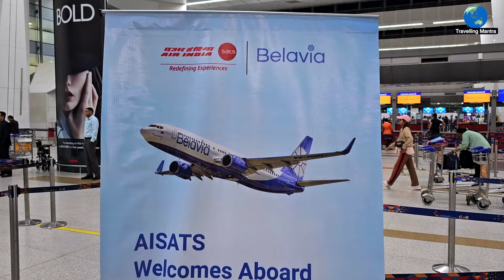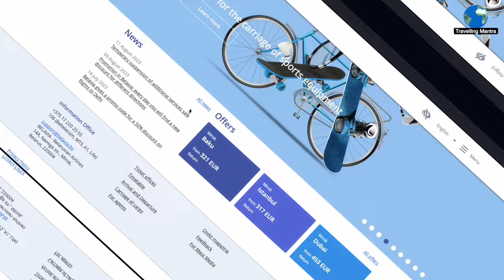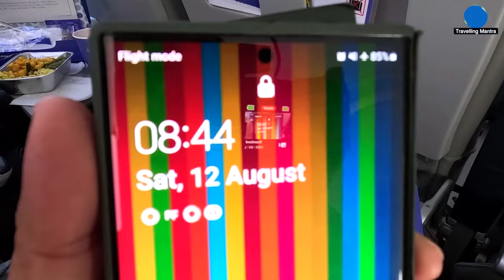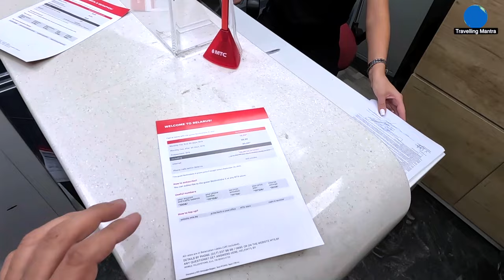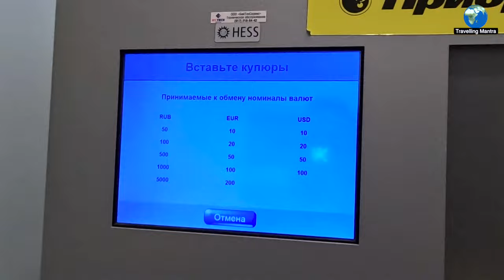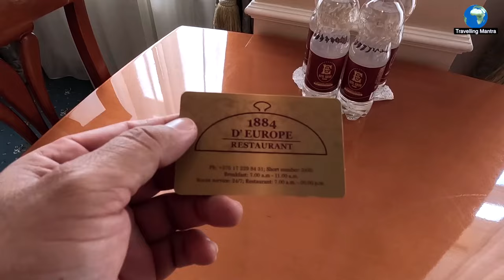Exploring The Lungs Of Europe- Belarus | Visa, Flight ,Hotel, Transport, Sim, Currency, Travel Guide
In this captivating video, join us as we embark on a remarkable journey to explore the majestic charm of Belarus. A hidden gem in Eastern Europe, Belarus offers a fascinating blend of rich history, breathtaking landscapes, and warm-hearted locals.

Hotel Europe Instagram Id.